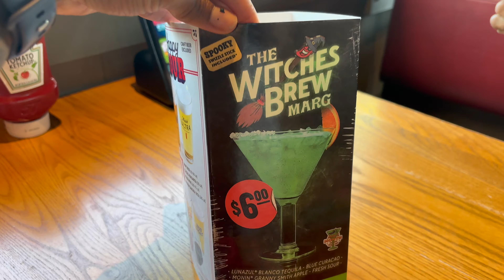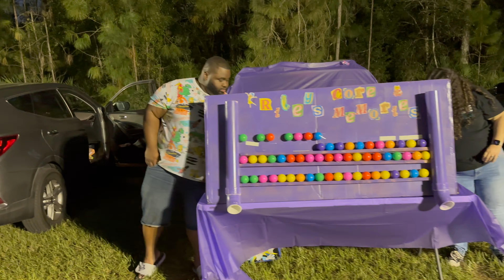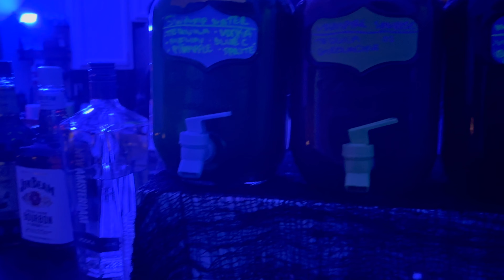Vlog-tober: Our Halloween Party 2024 | Trunk or Treat | My 6th Year Anniversary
Hey Everyone!

Join me in this Vlog-tober video. Hey y'all! I am Naturally, Pumpkin and I like to push myself to try new things and try to find happiness in all that I do.

If you want inspiration, motivation, or just want to laugh with me as I attempt it all in this process, come join the Pumpkin Patch :-).